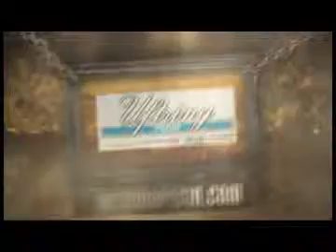Showcase090713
Uftring Chrysler Dodge Jeep Ram
140 Radio City Drive
North Pekin, Illinois

Where Families Buy Vans, Guys Buy Rams and Jeeps Gain Fans!